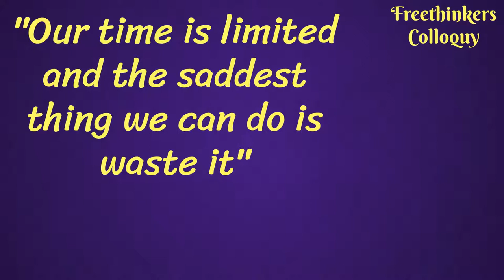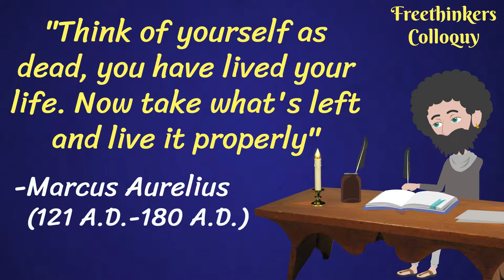Examine Your Existence- What am I doing with my life? Ft. Marcus Aurelius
Are we using our time wisely? Or we taking our time for granted? What exactly does wasting time mean? And when can we say that we have used our time sensibly? Let's see if ancient stoic wisdom can help us find the answers to these questions.